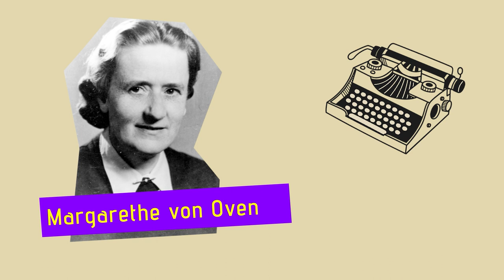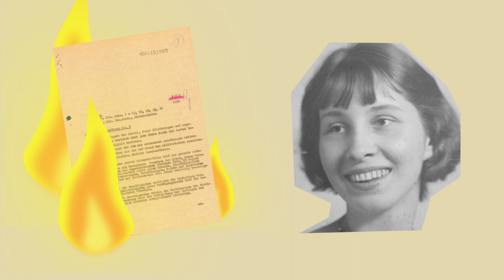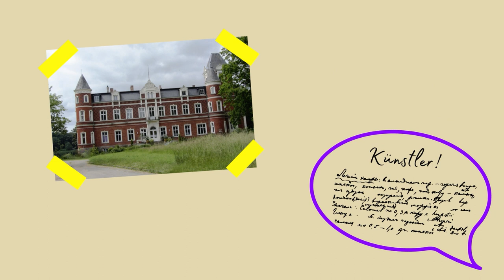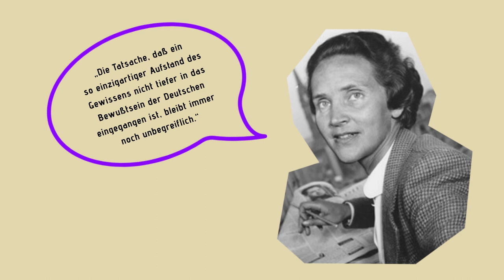Keine reine Männersache - Der Umsturzversuch vom 20. Juli 1944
Wenn es um den Umsturzversuch gegen das NS-Regime am 20. Juli 1944 geht, ist meist von den männlichen Verschwörern und ihrem prominentesten Kopf Claus Schenk Graf von Stauffenberg die Rede. Weniger bekannt ist: Auch Frauen waren im Netzwerk um die Widerstandsgruppe aktiv. Vier dieser mutigen Frauen stellen wir hier vor - Margarethe von Oven, Nina Schenk Gräfin Stauffenberg, Tisa von der Schulenburg und Marion Gräfin Dönhoff. Das Video handelt davon, wer sie waren, welche Rolle sie spielten und was nach dem gescheiterten Attentat auf Hitler mit ihnen geschah.

Mehr Informationen und Angebote zu den Ereignissen und zum Netzwerk des Umsturzversuchs bietet die Stauffenberg-Erinnerungsstätte im Alten Schloss in Stuttgart – und darin besonders der interaktive Multitouch-Medientisch.